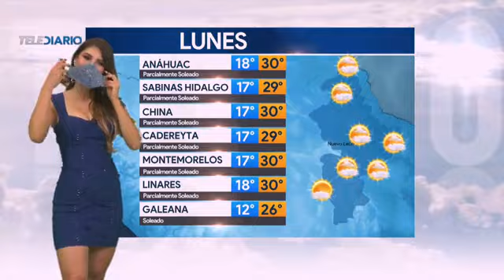Evelyn alvarez 2020 11 08